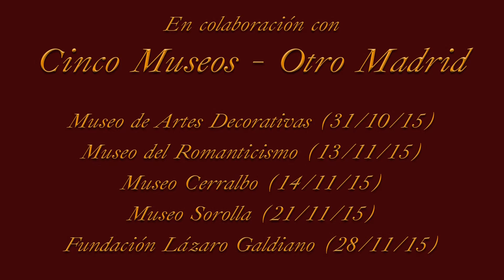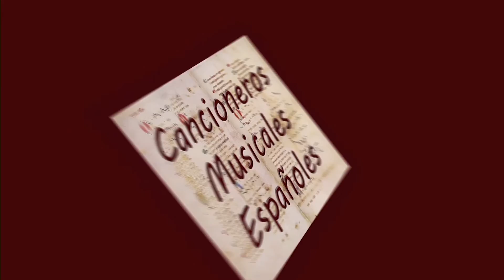Una mujer me dijo de Federico Moretti (1769-1839)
Interpretación de Una mujer me dijo de Federico Moretti (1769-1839)
Programa "La canción lírica española con guitarra a principios del siglo XIX".
Intérpretes: María Giménez, Teresa Guillamón y Jesús Saiz Huedo.
Presentado por la Asociación Cultural More Hispano, dentro de su proyecto Cancioneros Musicales Españoles, en colaboración con Cinco Museos Otro Madrid.